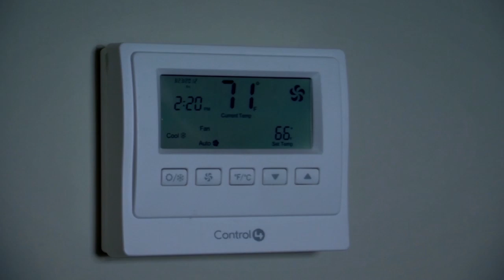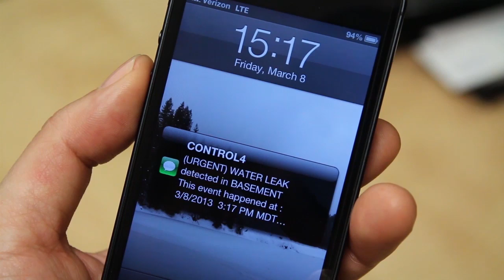Control4 Basics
Control4 Home Automation integrates all of your favorite easily used system that makes everything work together - automatically.